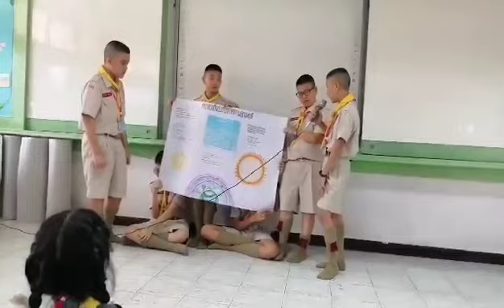ฝนเทลงมา